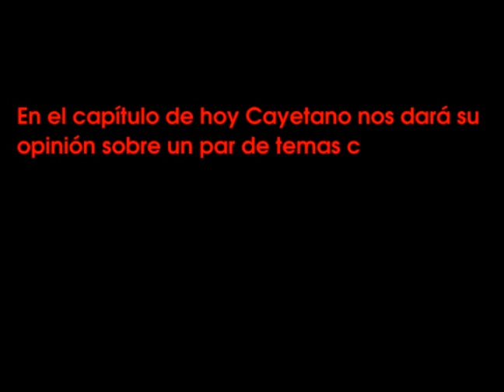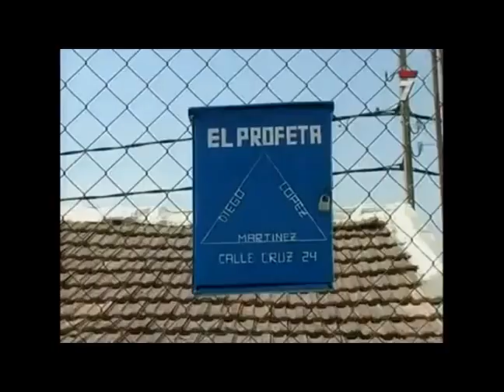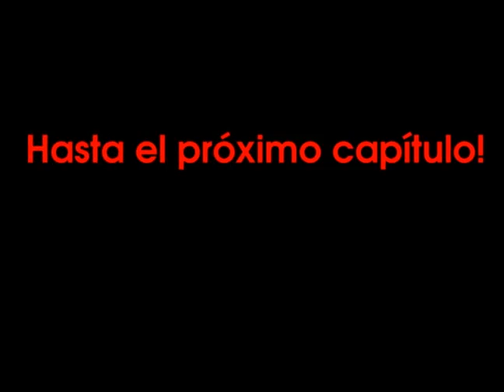De Montañas y Profetas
Cayetano comenta la singular obra de arte de Cabezo de Torres: la montaña azul de Diego el Profeta; y hace una defensa a ultranza del Santo de Monteagudo.